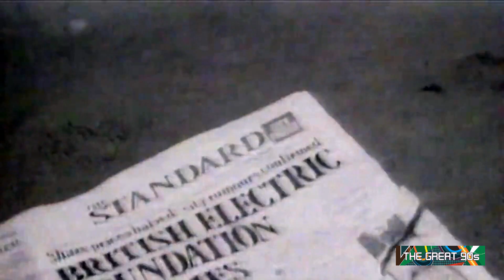Molella & Phil Jay pres Heaven 17 meets Fast Eddie - With this ring let me go (1998)